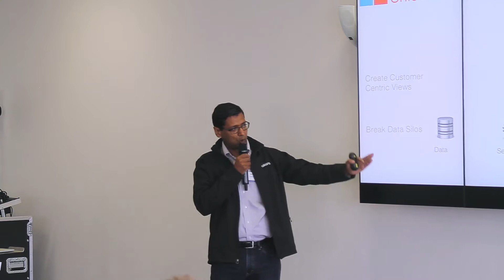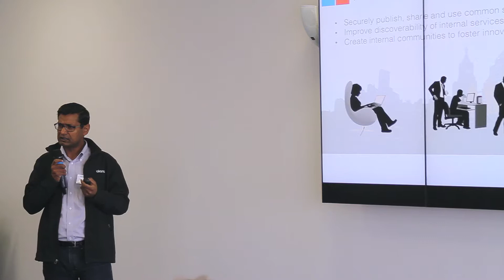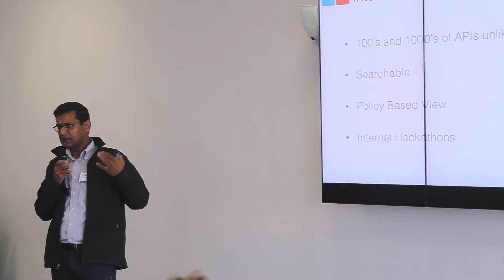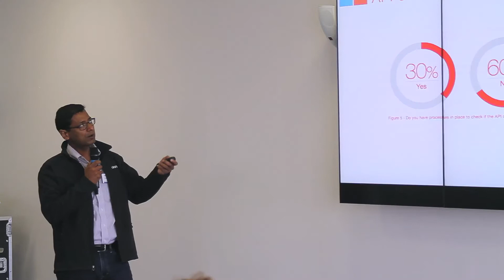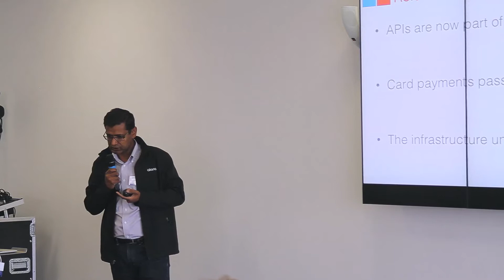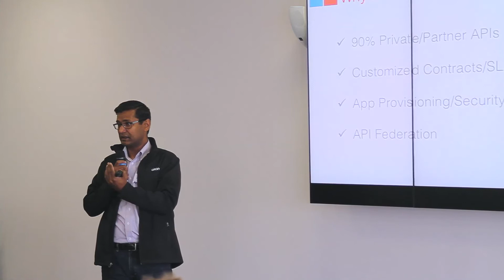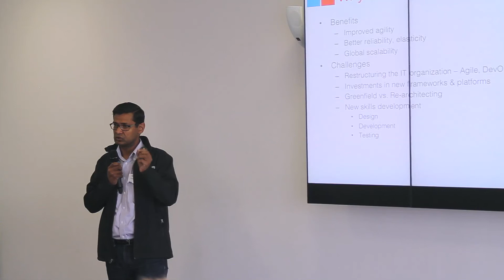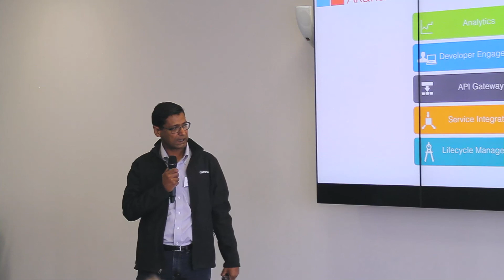Sachin Agarwal - API Adoption Patterns in Banking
APIs are disrupting industries from the inside and from the outside. These software interfaces enable current Enterprises and Startups to be more agile and more open to create multiple kind of business or innovative ecosystems.
APIdays London next 23-24th of September will focus on APIs in the Banking and Fintech industries for delivering state of the art business cases and technical best practices to upgrade models and legacy software with APIs, with worlwide expert from the banking and fintech industry that are actually working on this topic.
API Days is a series of international and open events about APIs, the programmable web and the Platform Economy with chapters in Paris, London, San Francisco, Berlin, Barcelona, Moscow, Sydney.